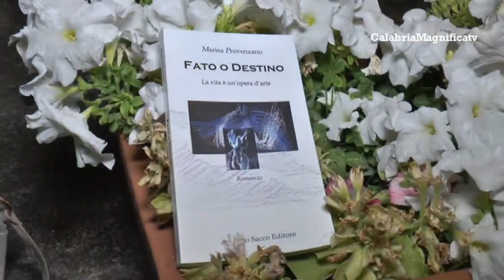Festival del libro, comune di Pentone - integrale serata del 3 Agosto 2017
E’ partito giovedì 3 agosto, nella frazione di S.Elia di Pentone (CZ) la IV Edizione del  “Festival del Libro” organizzato dall’Amministrazione comunale di Pentone.